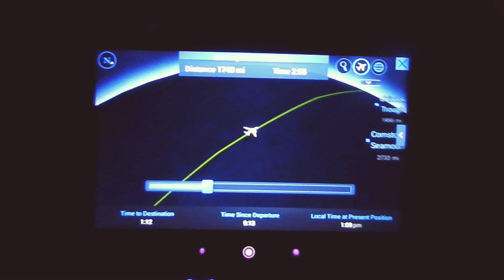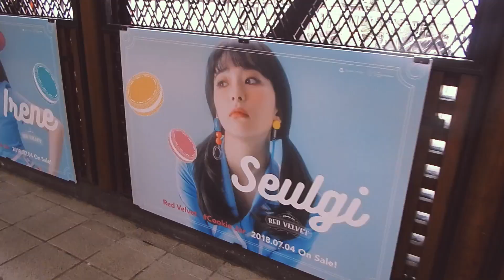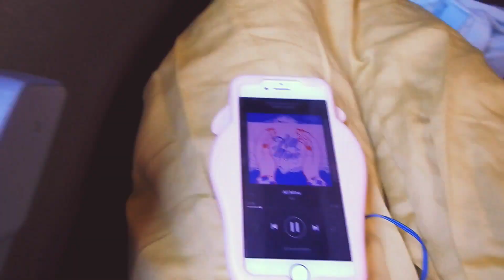🇯🇵 JAPAN 2018 MV 🗾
This July I got to visit Japan with my family and I had an amazing time!! Here's a mv of my experience ❤︎

In case you were wondering, this is roughly where we were...
-Tokyo [0:42 - 1:50]
-Hakone [1:50 - 2:38]
-Kyoto [2:38 - 3:02]
-Hiroshima [3:02 - 3:15]
-Osaka [3:15 - 3:49]
-Tokyo [3:49 - 4:08]